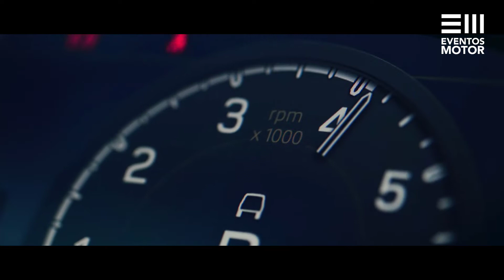LAND ROVER DEFENDER V8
El nuevo Defender V8 es la máxima expresión del 4x4 más resistente de Land Rover y evoca el rico legado de los Land Rover de ocho cilindros de los setenta. La potencia llega del motor de gasolina V8 de 5.0 litros sobrealimentado de Land Rover, que ofrece 525 CV y un par de 625 Nm, y está conectado a una transmisión automática de ocho velocidades.